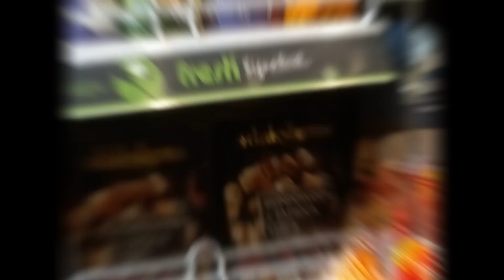बेटे के साथ कहा घूमने निकली ।